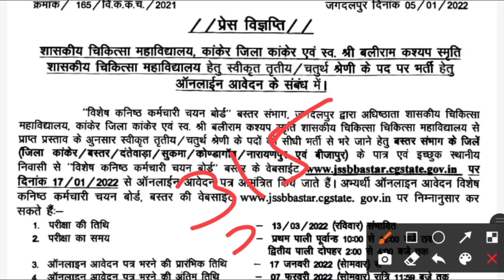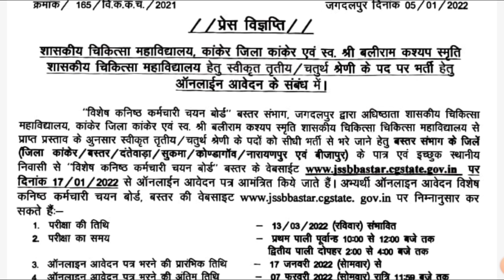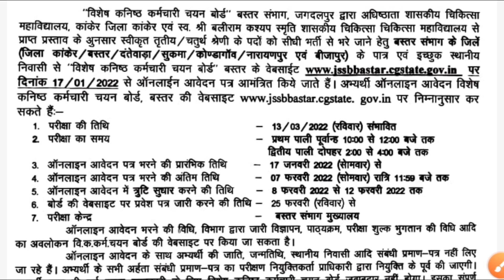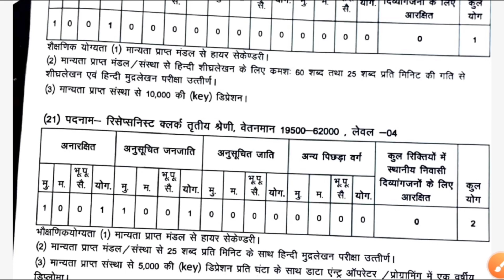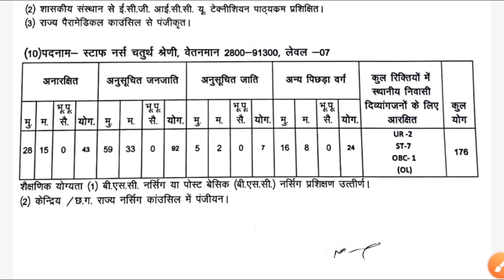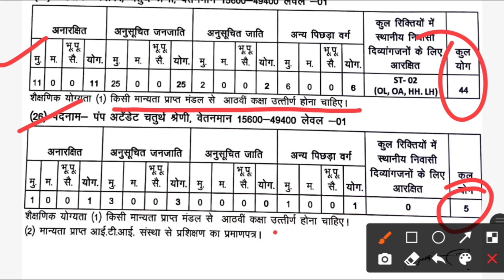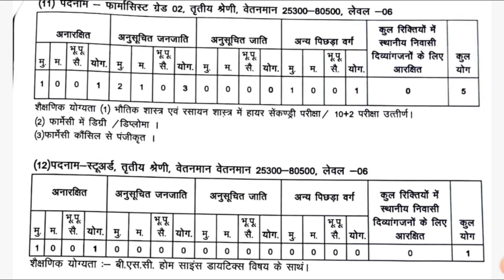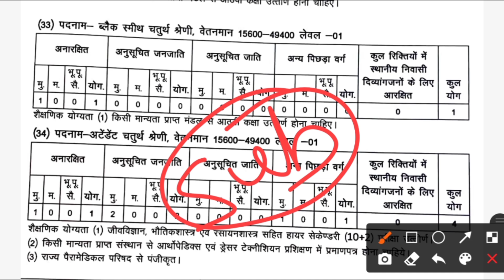छग बलिराम कश्यप मेडिकल कॉलेज में 550 पदों पर बंपर भर्ती विज्ञापन 2022 | तृतीय और चतुर्थ श्रेणी भर्ती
Cg govt New Job Vacency Recruitment 2022 छग कांकेर मेडिकल कॉलेज भर्ती विज्ञापन 2022 बलिराम कश्यप मेडिकल कॉलेज भर्ती विज्ञापन 2022